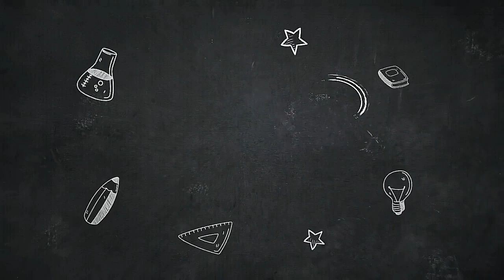Arrival thread work cotton silk sarees Collections! with best price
Charvi Alluring Attractive Sarees

Saree Fabric: Silk
Blouse: Separate Blouse Piece
Blouse Fabric: Silk
Pattern: Woven Design
Multipack: Single